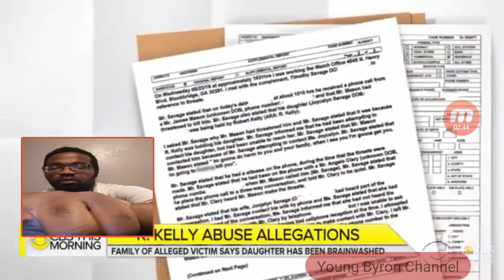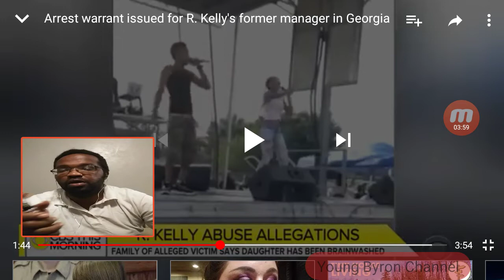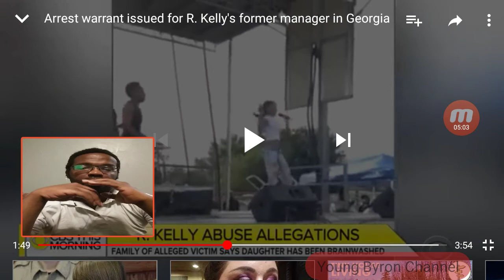My Last Video About R Kelly & My Take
My last commentary video about rnb singer R Kelly situation.